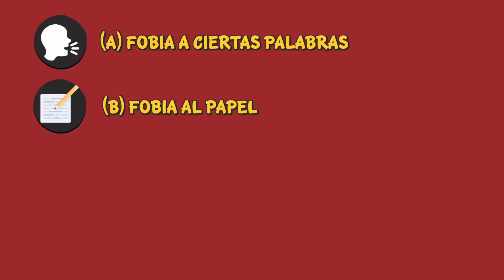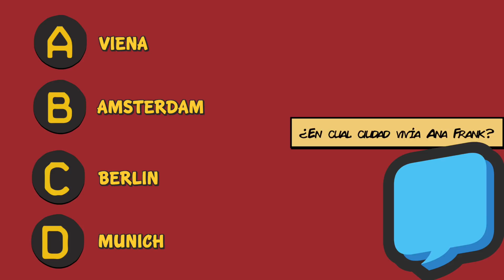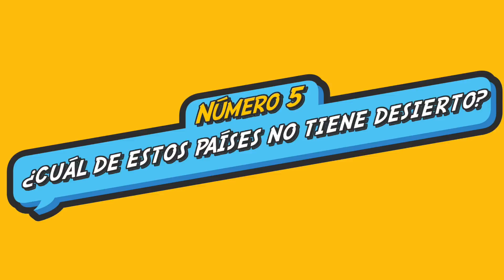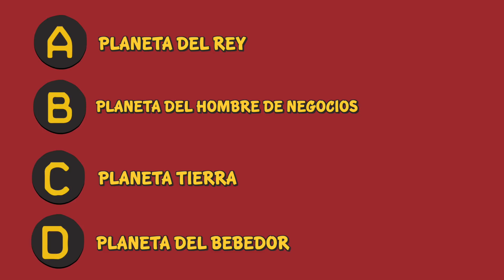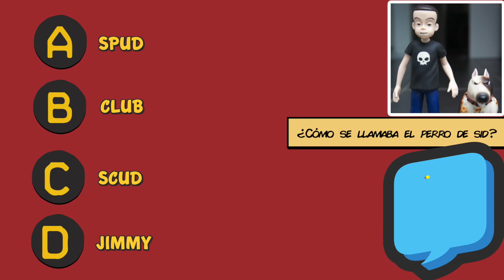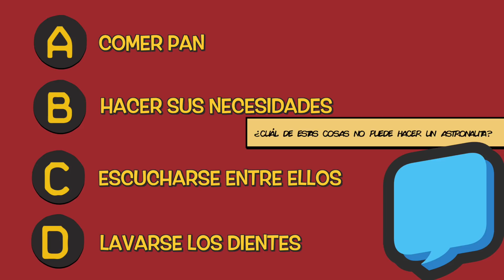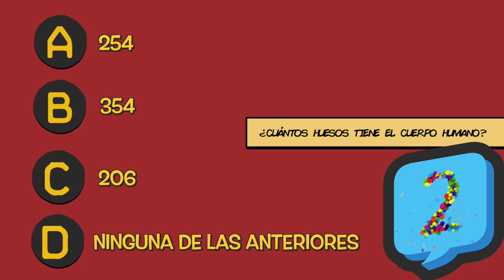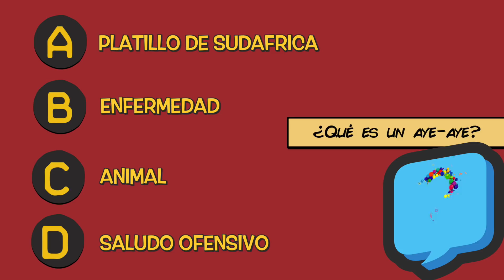¿Qué Tanto Sabes? | Test CuriosoBen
En este video podrás conocer 15 Preguntas Que Solo Puede Responder Un Genio | Test CuriosoBen

– ¿Qué es la Onomatofobia?
– ¿Cómo se llama el lugar más profundo del océano?
– ¿Dónde vivía Ana Frank?
–  ¿Cuál es la función principal del instestino grueso?
– ¿En cuál de los siguientes países NO hay ningún desierto?
– ¿Según el cuento de “El principito”, cuál fue el cuarto planeta al que fue de visita?
– ¿Quién es este señor?
–  En la película Toy Story, Sid, el niño odioso tiene un perro, ¿cuál es el nombre de ese perro?
–  ¿Qué estudia la Herpetología?
– ¿Cuál es el número equivalente a este número romano?: LXXVI
– ¿Cuál de estas cosas no es posible hacer en el espacio por los astronautas?
– ¿Cuántos huesos tiene el cuerpo humano de un adulto?
– ¿Cuántos años tenía Arnold?
– ¿Cómo se llamaba la mascota del Mundial Brasil 2014?
– ¿Qué es un aye-aye?

Estoy muy contento de presentarte el test definitivo para saber si eres un señor Wink, Wink. “Sea lo que sea un Sr. Wink Wink”. El objetivo de este video es descubrir si eres un genio, ¿te parece?